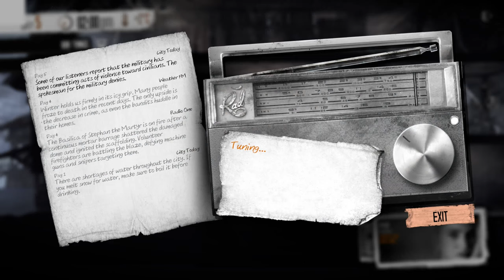This War of Mine: Fading Embers DLC (Ep. 3)